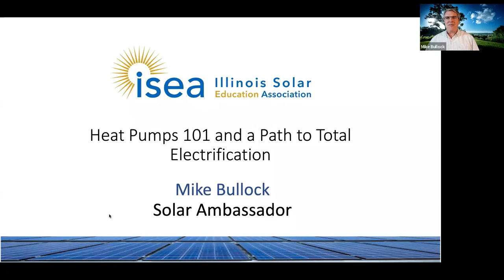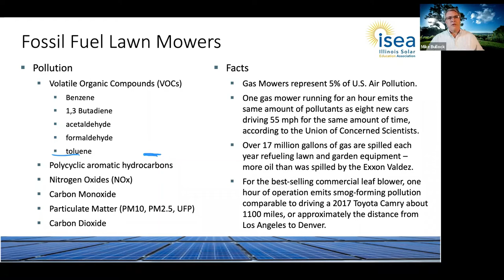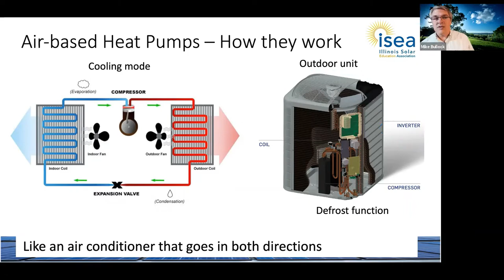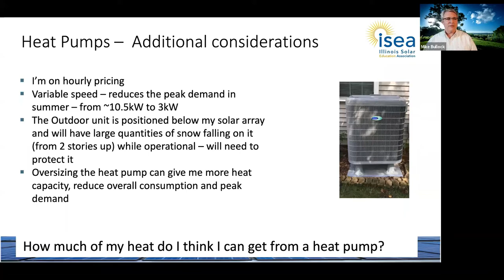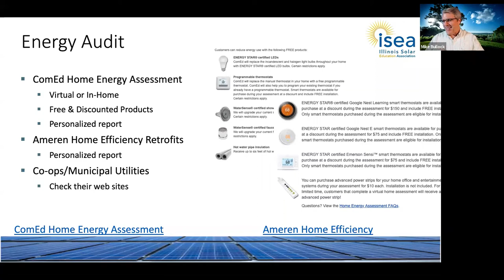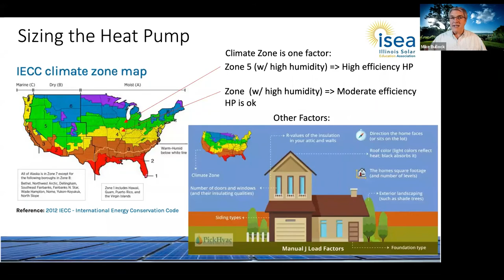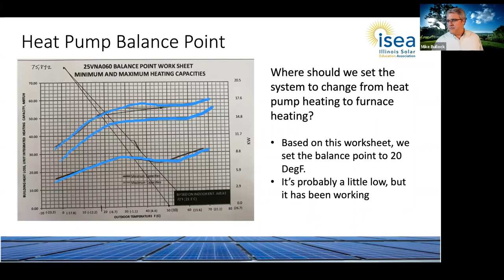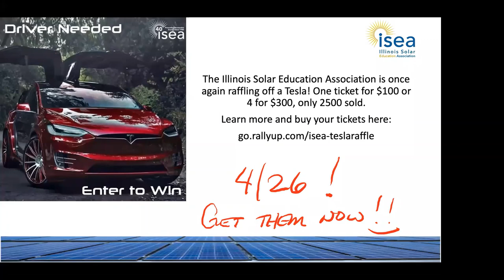Heat Pumps 101 & The Path to Total Electrification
How can you make sure you take as much advantage of your solar installation as possible? Solar Ambassador Mike Bullock will explain how to electrify your house, as well as the benefits of heat pumps in this new webinar!

Topics include:
- Options to heat and cool your home with a heat pump
- Example of converting to a heat pump
- Impact on natural gas and electricity usage
- Solar PV required to meet the additional load from a heat pump
- Typical appliances that can be converted to electricity
- More!